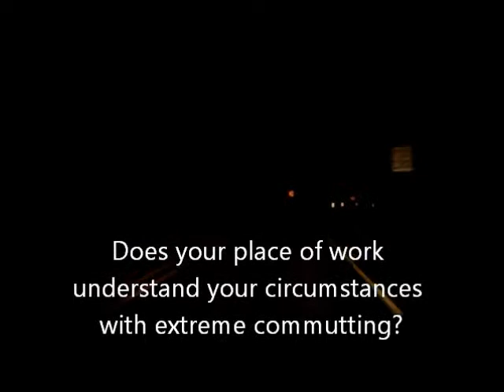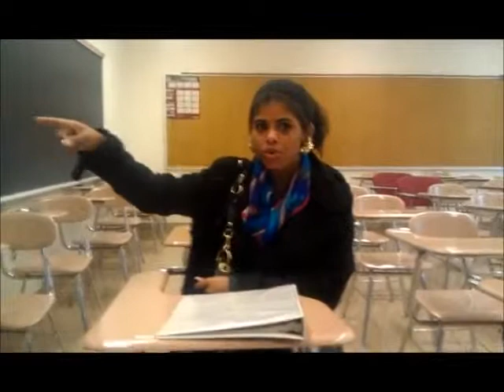Extreme Commuting Documentary